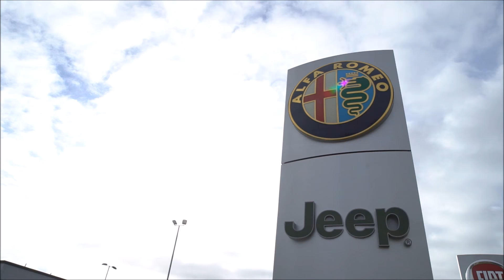Abarth 595 Handover - Motorvogue Bedford & AntGraphics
Working in partnership with local businesses is what life is all about - we collected our brand new Abarth 595 from Motorvogue Bedford on 1st March, livery applied by Ant Graphics Bedford and filmed by our Media Partners Limelight TV.

Loving the Abarth - our Senior Management Team are ensuring it's seen as far and wide as possible!